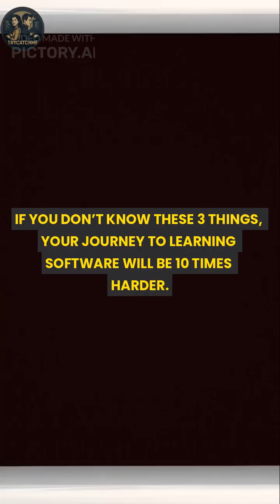3 THING You MUST Know to Learn Software! 🚀 | Yazılım Öğrenenler İçin Gerekli Bilgiler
Are you learning software development? 🚀
Bu 3 temel kavramı bilmeden ilerlemek çok daha zor olur!

👉 Which concept do you find most challenging?
👉 Sence en zor kavram hangisi?